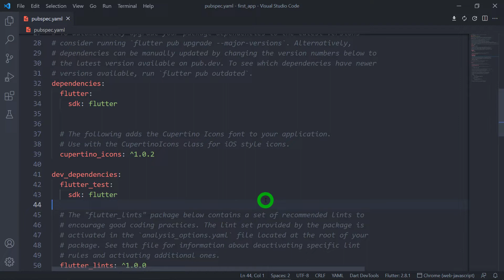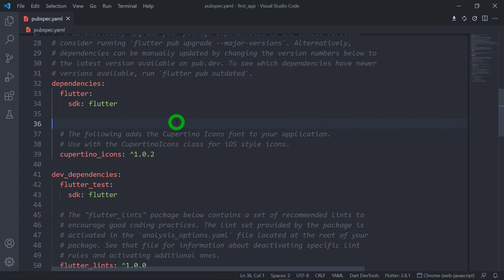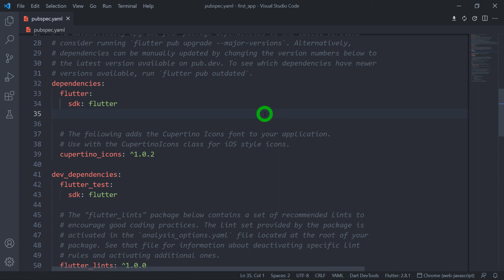dependencies vs dev_dependencies in Flutter | Flutter Tutorial #5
dependencies vs dev_dependencies in Flutter
Compare dependencies & dev_dependencies in Flutter

This video explains what is exact use of dependencies and dev_dependencies along with the difference between them.